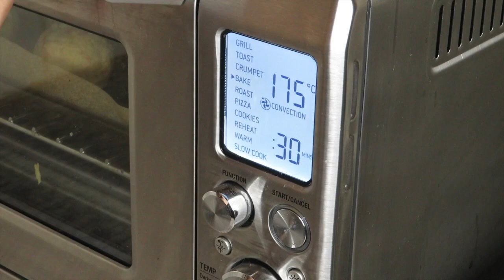My Keto Cheesy Pastrami Jalepneo ball puffs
INGREDIENTS
1 cup chopped pastrami
 (60g) softened cream cheese
2 large eggs
3-4 tablespoons chopped jalapenos
1 cup mozeralla cheese
⅔ cup almond flour
¼ teaspoon (1g) baking powder

Chill the dough for 15 minutes.
Bake 350°F (177°C) for 20-30 minutes.

NET CARBS: 0.8g per piece.

🎵 Track Info:

Title: That Day by Joakim Karud

8 second sample from the  2002 movie "Scoobie" Doo".

Directed by Raja Gosnell
Screenplay by James Gunn
Story by
James Gunn
Craig Titley